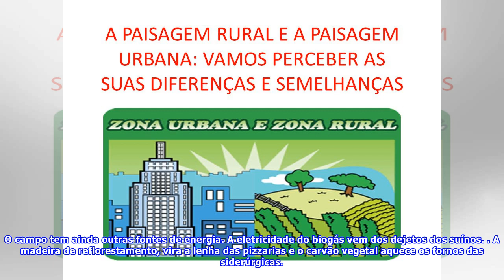Campo produz energia para diferentes atividades no Brasil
Campo gera energia sustentável para o Brasil A produção do campo ajuda na produção de energia para d...